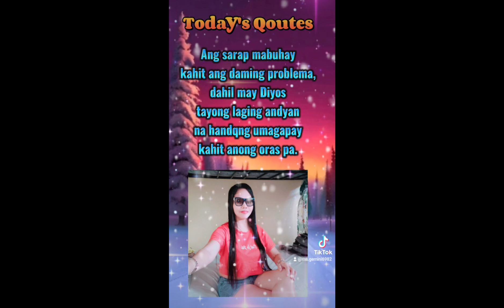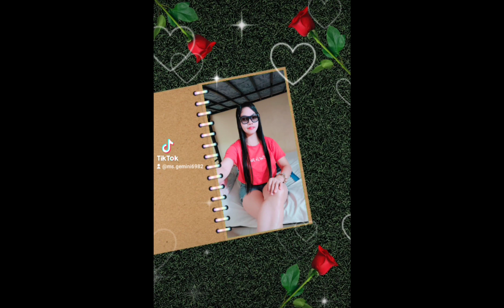stress free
TikTok is life